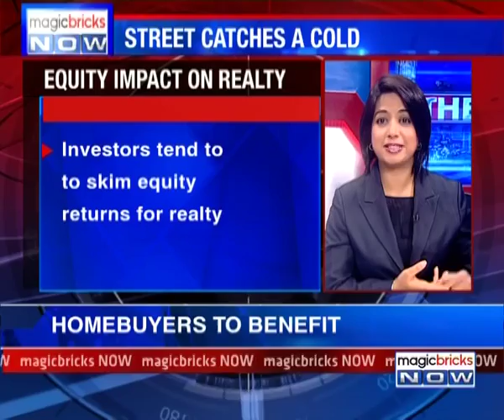The News – Equity impact on Realty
The stock markets have ended at a 20-month low with the NIFTY falling below 7300 for this first time since 2014. The SENSEX lost 600 points in one day and there is a reason why this is important to home buyers. Tune in to the video to know more: